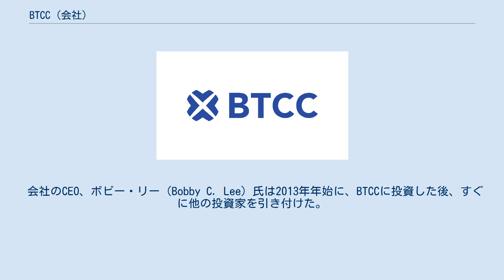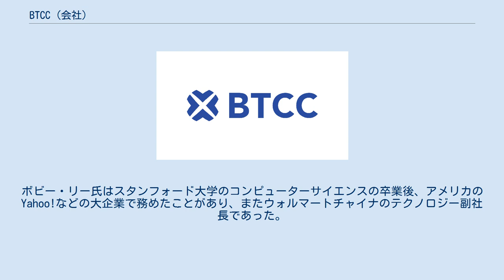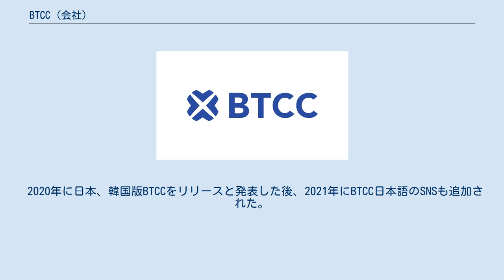BTCC (会社)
BTCCは、英国を拠点とするビットコイン取引所である。
2014年10月に取引量が世界2番目だった。
 2011年6月にBTCChinaを設立され、中国初のビットコイン取引所である。
その顧客の多くは中国国内の顧客だったよう。
その後、BTCChinaはBTCCに、名前を変更し、2015年にホームページ
2020年に日本、韓国マーケット参入。
 会社のCEO、ボビー・リー（Bobby C. Lee）氏は2013年年始に、BTCCに投資した後、すぐに他の投資家を引き付けた。
そして、2013年末に会社の急速な拡大と市場シェアの成長を予測した。
ボビー・リー氏はスタンフォード大学のコンピューターサイエンスの卒業後、アメリカのYahoo!などの大企業で務めたことがあり、またウォルマートチャイナのテクノロジー副社長であった。
彼の兄弟が暗号通貨ライトコインを設立した。
 2013年11月、BTCChinaは、投資家、Lightspeed China　PartnersおよびLightspeed　Venture　Partnersから500万ドルのシリーズAの資金を調達した。
 2013年12月18日、BTCChinaは、中国人民銀行（PBOC）の声明を受けて、政府の規制に従い、人民元預金の受け入れを一時的に停止すると発表した。
2014年1月30日、中国人民銀行の声明やその他の規則を再度検討した後、人民元の預金の受け入れを再開した。
中国人民銀PBOCは銀行でのビットコイン取引を禁止していたが、BTCChinaが、人民元のままの預金、送金を受けることができる。
 2020年に日本、韓国版BTCCをリリースと発表した後、2021年にBTCC日本語のSNSも追加された。